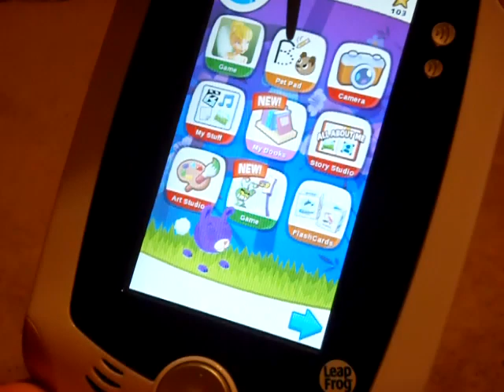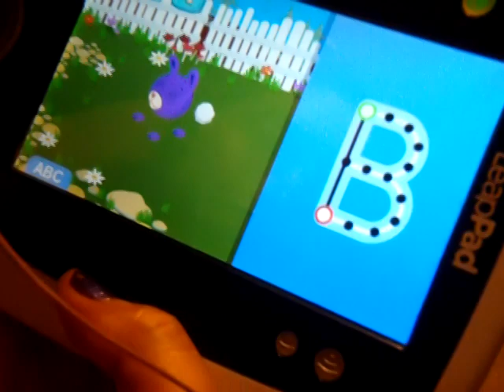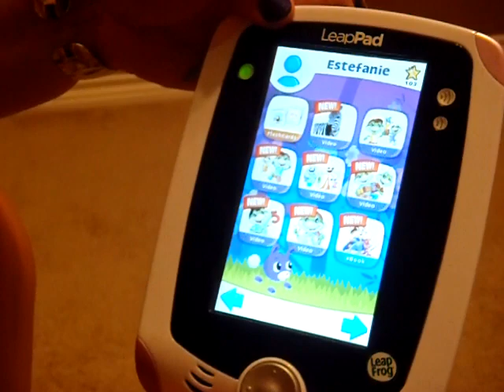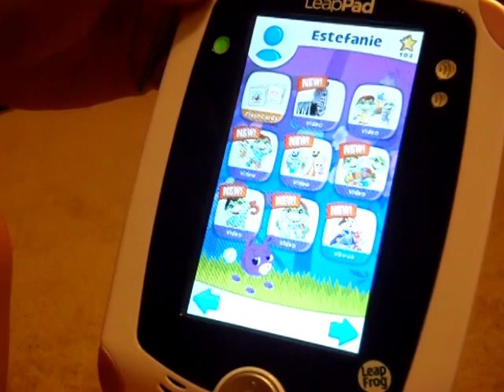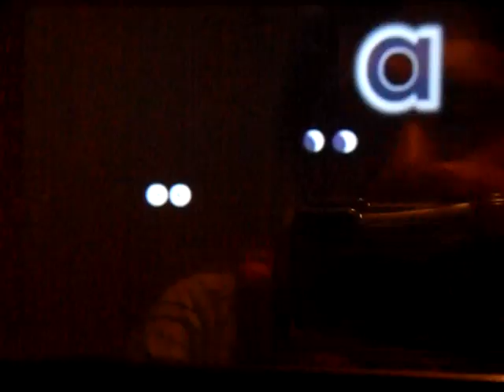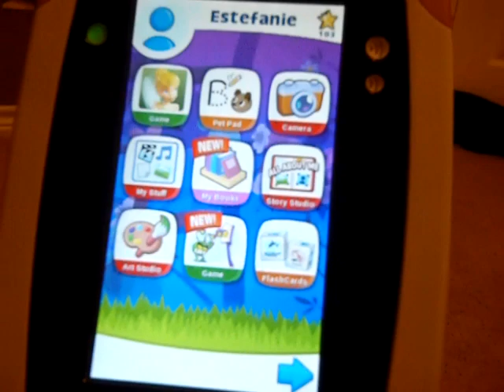LeapFrog LeapPad video 2 spanish review